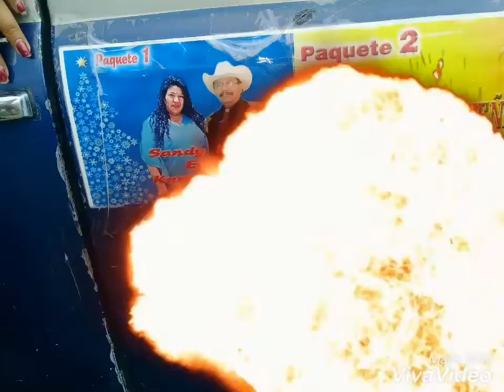TU PARTIDA GRUPO SERENATA NORTEÑA DE LINARES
CONTRATACIONES EN LINARES N.L. 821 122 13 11 Y 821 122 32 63 CON ROBERTO DE ASIS REPREDENTANTE BAJO SEXTO Y PRIMERA VOZ